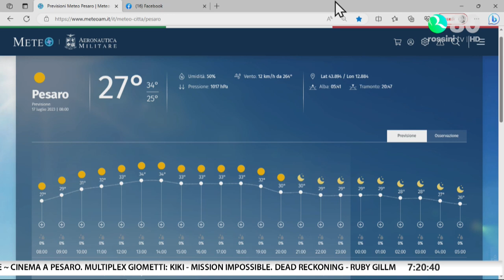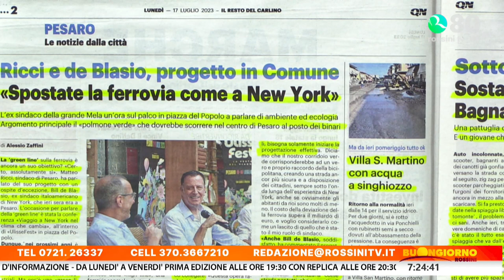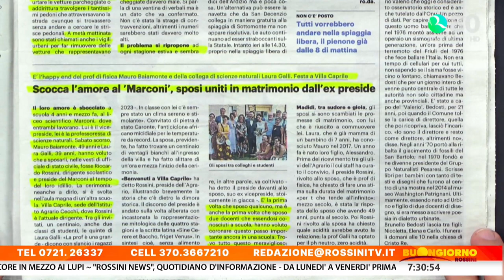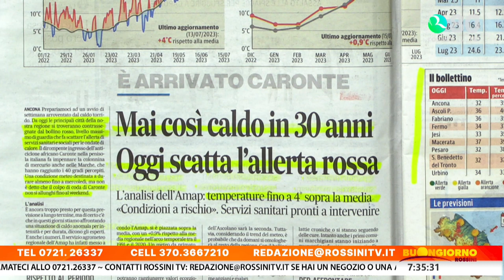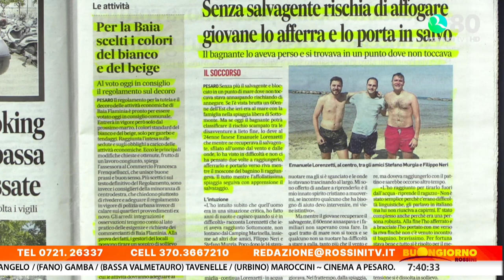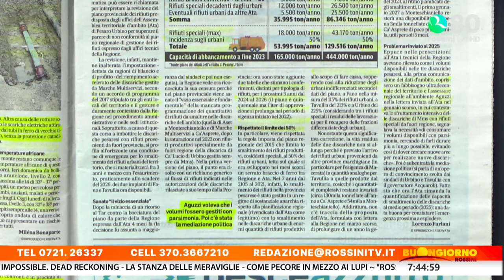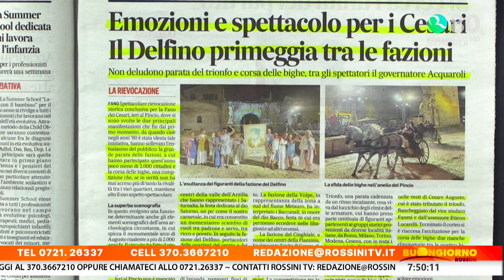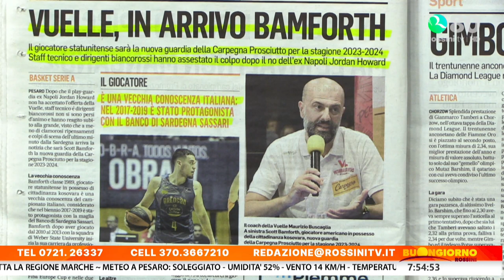BUONGIORNO ROSSINI 17 LUGLIO 2023